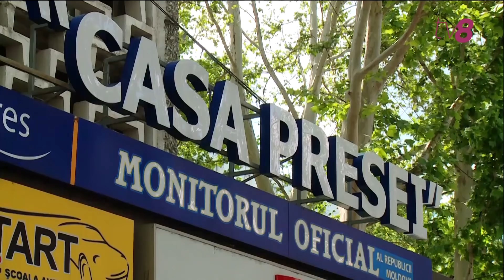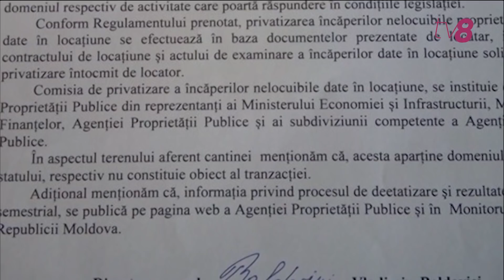Blocul ACUM cere investigarea privatizărilor dubioase